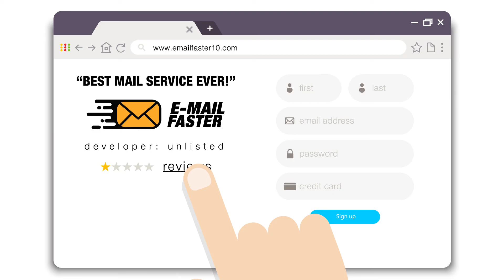NISC CyberSense - Mobile Device Security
View an educational animation focusing on Mobile Device Security. Learn more about how Mobile Device Security can protect you as well as your family and organization from cyber threats.